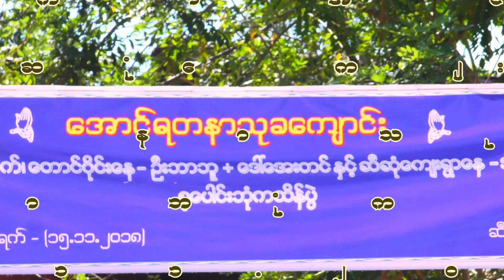15.11.2018-ရက္ေန႔ ဆီဆံုေက်းရြာေအာင္ရတနာသုခေက်ာင္းစုေပါင္းမဟာဘံုကထိန္ပြဲေတာ္-၁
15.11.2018-ရက္ေန႔ ကရင္ျပည္နယ္ ၾကာအင္းဆိပ္ႀကီးၿမိဳ႕နယ္ ဆီဆံုေက်းရြာ ေအာင္ရတနာသုခေက်ာင္း စုေပါင္းမဟာဘံုကထိန္ပြဲေတာ္တြင္
ၾကာအင္းဆိပ္ႀကီးၿမိဳ႕နယ္ အလယ္ရြာ မင္းေက်ာင္းဆရာေတာ္ အရွင္ဓမၼပါလ မွ နိဗၺာန္ေရာက္ေၾကာင္းတရာေတာ္မ်ားကို ေဟာၾကားေတာ္မူခဲ့ပါသည္။

မင္းမင္း ကြန္ပ်ဴတာ ႏွင့္ ဓါတ္ပံု-ဗီြဒီယို မွ ရိုတ္ကူးပူးေဇာ္ပါသည္။